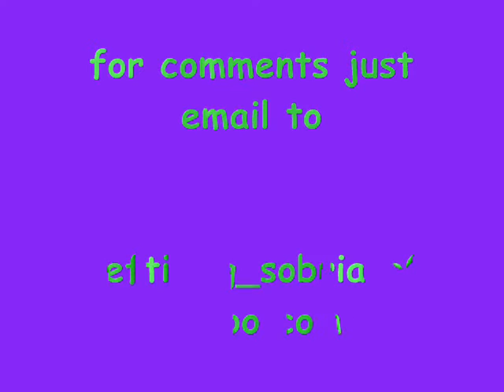chef isidro Sobriano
chef titing's creations that made The V.I.P Hotel over-all champion for the Kumbira 2008 professional division